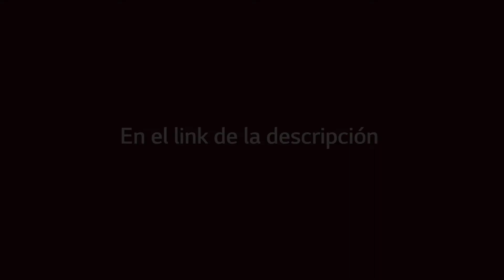¿Ya viste el primer episodio de LG CHEF?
¿Quieres ganar una CocinaLG?

Sigue los siguientes pasos:
1. Vota por tu concursante favorito con las reacciones en el video de Facebook
3. Utiliza el hashtag CocinasLG al compartir

Sigue todos los capítulos que tendremos de este nuevo challenge y participa en cada uno para que tengas más opciones de ganar.